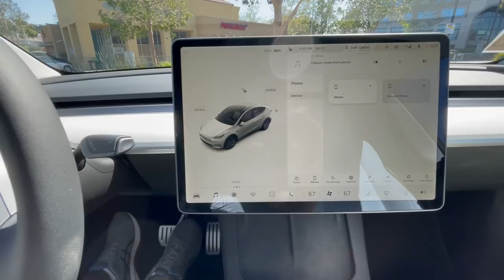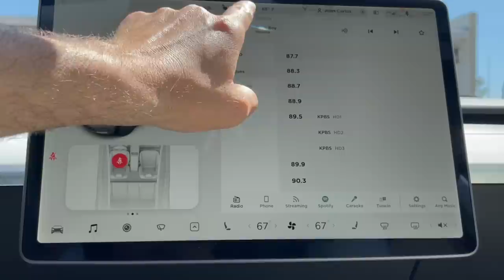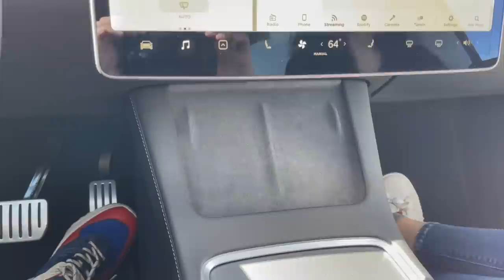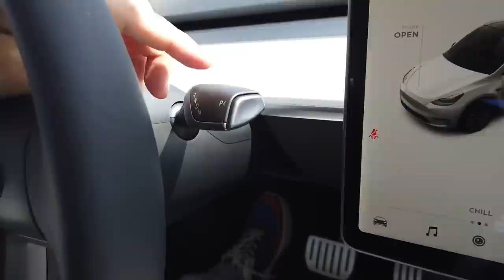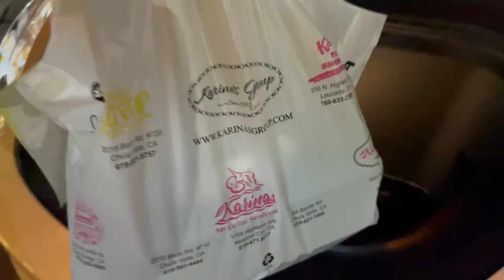TESLA MODEL Y OWNER's Review. 1000 miles later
Today I bring you my Tesla Model Y Performance. It's a vehicle that we have had for a little less than a month and have driven for over 1000 miles. I thought it was a great time to bring you an update about our life with the Tesla Model Y Performance.

In this video I will go through some of my favorite features. It will not be a full review of everything that this car is and it's not, I'll leave that to the experts. Instead, I will touch on the particular things that I love and hate about this Model Y.
Before deciding to buy our 2021 Tesla Model Y, I went through a series of expert reviews but also, we watched many owner review videos because I think there is great value in these testimonials of people that actually paid for their Model Y and live with it 24/7. And that to me, has a lot of insight into the highlights and shortcomings of the Tesla Model Y.

Getting past the new car smell and I have learned to love this car even more. I think there are a number of things that this car does great. Number one: the driving experience. The ride is firm and the seats are comfortable. So the ride can be considered sporty, because of the suspension's firmness but also because of the lower center of gravity because of the electric battery. if you have driven a BMW with the M Sport Package, then this will feel familiar to you. The visibility of the road ahead and the sides is great, not so much towards the rear of the vehicle. This vehicle is heavily based on the Model 3 so it is able to achieve this higher seating position thanks to a minimal ground clearance alteration of about 1 inch. But what makes the seating position way taller in comparison with the Model 3, are these mounting humps that are about 3 inches high.

The interior design has grown in me since the first time I saw it on the Model 3 a couple of years ago. At first I thought it was pretty stark but I like it now, especially with the black and white interior, not so much with the black.

The large 15 inch screen is super snappy and responsive. I'm still learning my way through it but I keep finding functions as I drive it. It is very distracting, I should warn you. I wish I was able to customize the screen to make the icons a little bigger as when I'm driving sometimes I miss the small icons with my sausage fingers especially when I hit a minor bump on the road because of the firm suspension. The stock sound system sounds great! In my opinion better than the Mark Levinson in our prior RX350 and as nice as the Harman kardon in BMW products.

The mobile phone integration of the Model Y is great. using our phones as a car key is very convenient. It is glitchy though and sometimes I have to turn my bluetooth off and on in order to reset the link. Other than that, the Tesla app works great. My best experience so far with car apps.

The advertised range of 303 is in my opinion, unachievable. The Panoramic Sunroof of my Tesla Model Y Performance needs to be tinted, it feels toasty under direct midday sunlight.

Use my referral link to receive 1,000 FREE Supercharger miles with the purchase and delivery of a new Tesla car, or earn a $100 award after system activation by purchasing or subscribing to solar panels